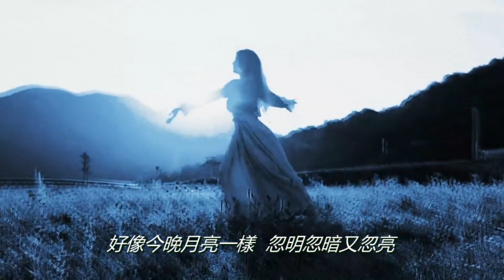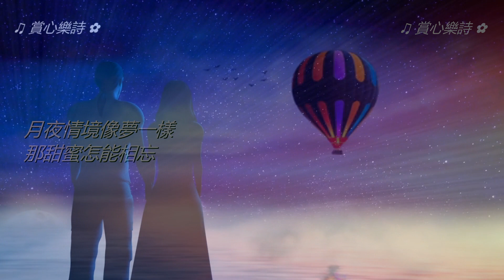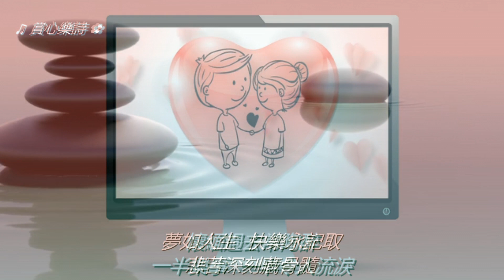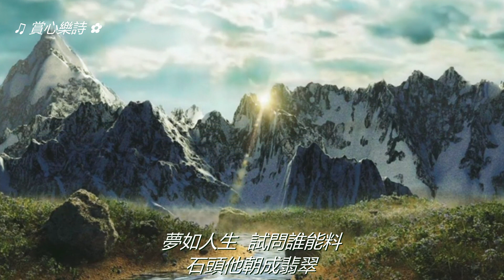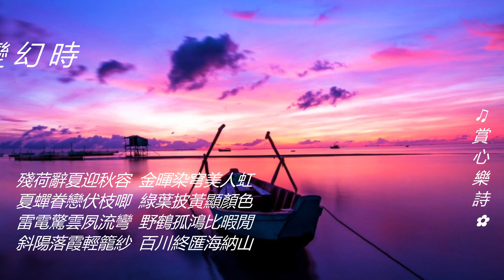✿【月光小夜曲 蔡琴 ● 每當變幻時 薰妮】聲藝傳奇群星會 流行金曲雙語演繹精選 古風軒 賞心懷舊金曲 行走紫陌歲月留聲 群星金曲串燒精輯 ✿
【月光小夜曲  蔡琴 ● 每當變幻時  薰妮】✿
00:00 {國語} 月光小夜曲
02:05 {粵語} 每當變幻時